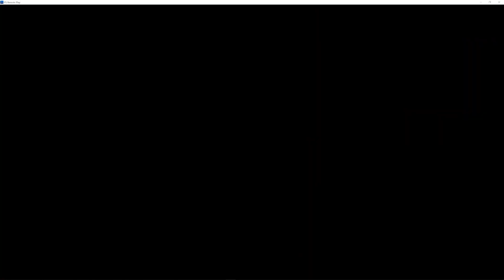Lets Stream Elder Scrolls Online #7 (Deutsch/German)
Von Dieben, Verrätern und Rettern